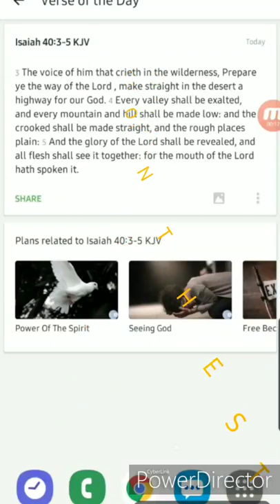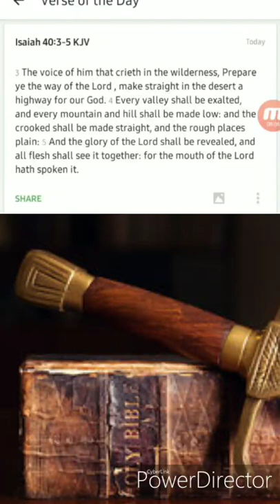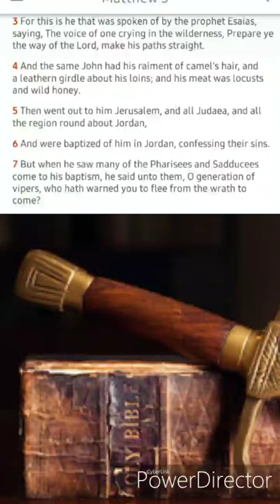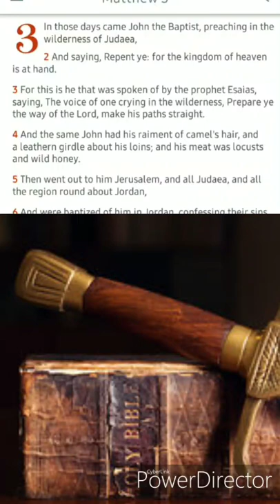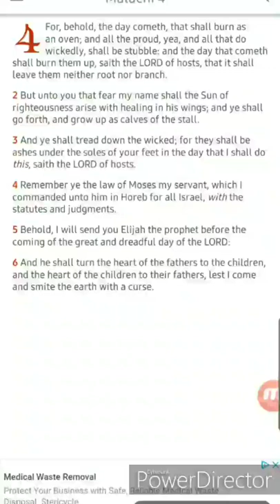Verse of the Day Isaiah 40:3-5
Shalawam! Qam YASHARAHLAH!